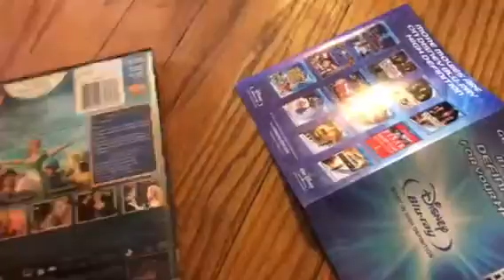Enchanted 2007 DVD Overview